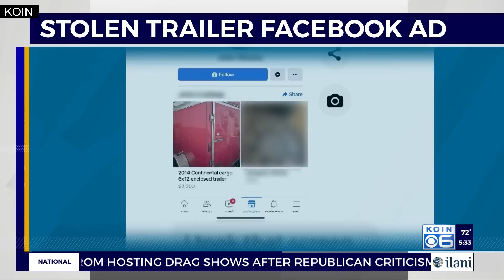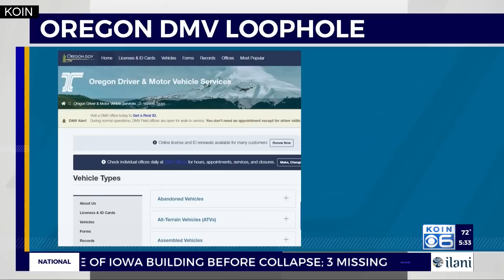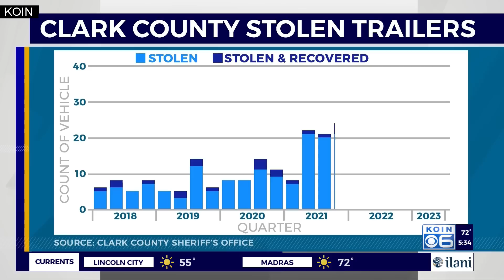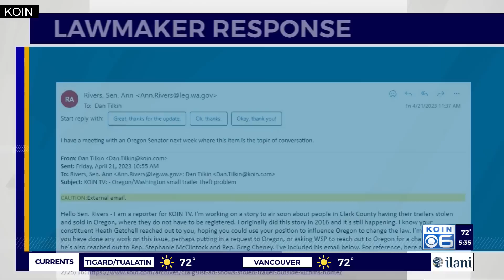Thieves drive stolen trailers through Oregon loophole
This is a story of interstate crime and an Oregon law that makes it easy for crooks to get away by stealing from people in Washington.